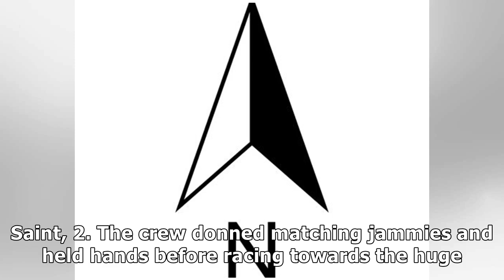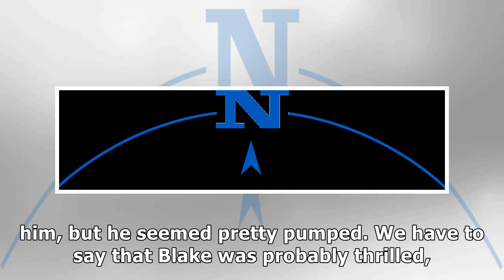North & saint west & more celeb kids look so adorable opening gifts on xmas morning — see pics